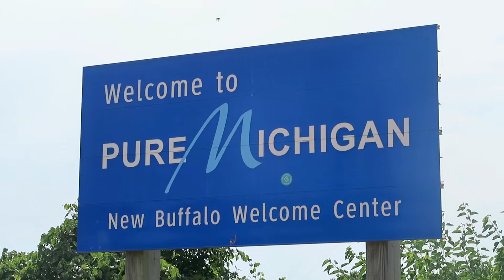COME ON VACATION WITH US!!!!